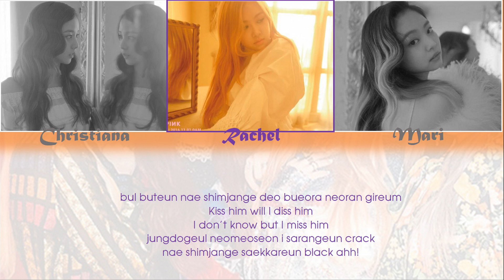[MYSTERY MM][MYTHICAL BLACK][Cover] PLAYING WITH FIRE - BLACKPINK - lyrics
Members list